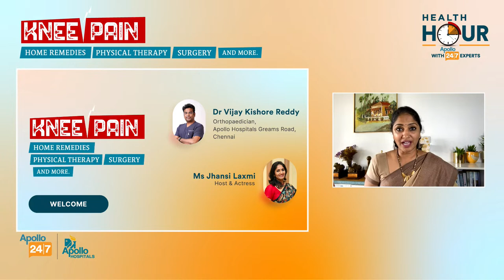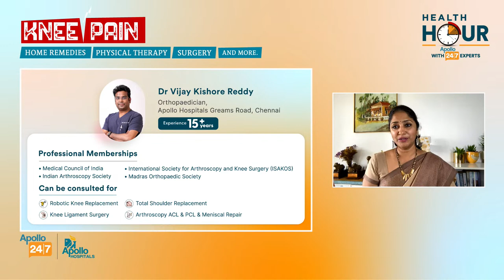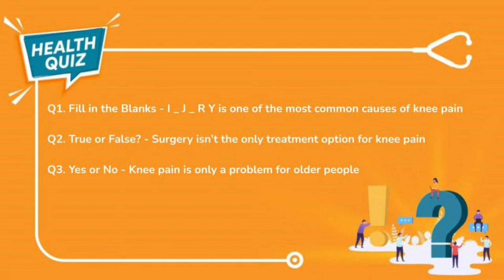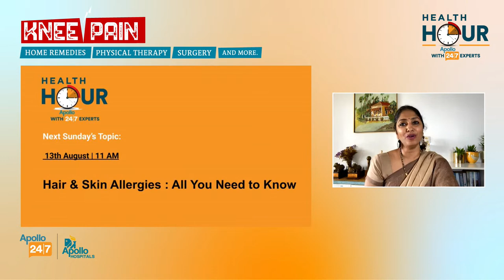Knee Pain: Home Remedies, Physical Therapy, Surgery, and More | Apollo 24|7 | Dr Vijay K Reddy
Do you experience knee pain while walking, sitting, or climbing up and down the stairs?
Tried resting, stretching, and pain relieving balms, but nothing works?

Knee pain is a common problem that can happen at any age and to anybody. It has multiple causes, often including-

✅Injury
✅Obesity
✅Overuse
✅Arthritis

Join Apollo 24|7 Health Hour this Sunday with Dr Vijay Kishore Reddy, Orthopaedician from Apollo Hospitals, Chennai 🩺as he discusses and takes LIVE questions on 👇

✅Common causes
✅Home remedies
✅Red flag symptoms
✅Medicines & ointments
✅Physical therapy
✅Surgical options
✅Second opinion, and more

- - - - - - - - - - - - - - - - - - - - xXx - - - - - - - - - - - - - - - - - - - -

Health Hour is Apollo 24|7’s commitment to bringing you seasoned doctors and research-proven medical facts LIVE, creating a hub of information that you can always bank upon. Apollo 24|7 Health Hour is your chance to interact with the best of Apollo doctors for an hour and get advice on the healthcare topic of that week. Our host, actress Jhansi Laxmi is a master of spoken words, bringing balance to information while adding the element of reliability to the topic. Towards the end, you are given the opportunity to play an exciting quiz and win free Health Credits to be added to your Apollo 24|7 accounts.

In the meanwhile, you can download the Apollo 24|7 app, explore it, avail the services, if needed & get ready for the session.